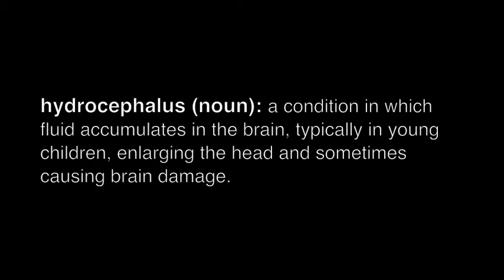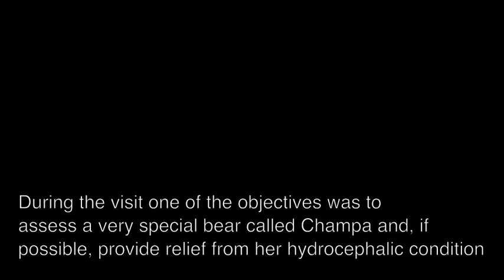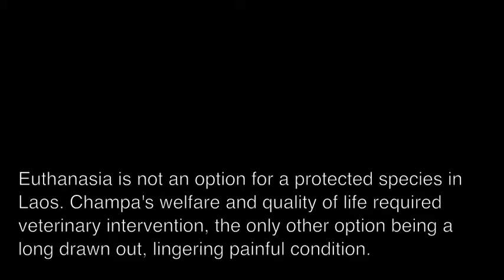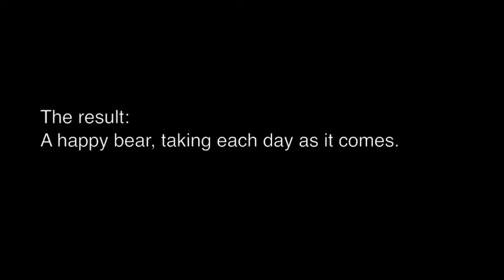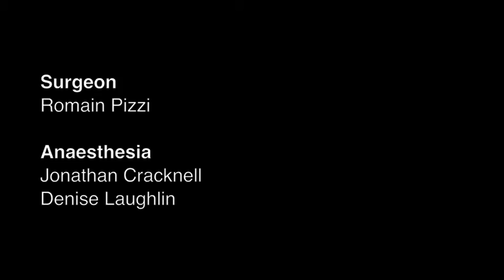Moonbear brain surgery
As featured on National Geographic and the BBC, here is the story of the world's first brain surgery on a bear. This surgery was performed in Laos, under field conditions. "Champa" was a 3 year old Moonbear had hydrocephalus, and euthanasia was not permitted under the laws in Laos (a communist country). Surgery was the only option to alleviate her suffering. A laparoscopic assisted ventriculoperitoneal shunt was placed (minimally invasive "keyhole" surgery). Surgery was performed by Romain Pizzi, anaesthesia by Jonathan Cracknell, and the work hosted by Free The Bears, which works rescuing bears in Cambodia, Vietnam, Laos, and India.